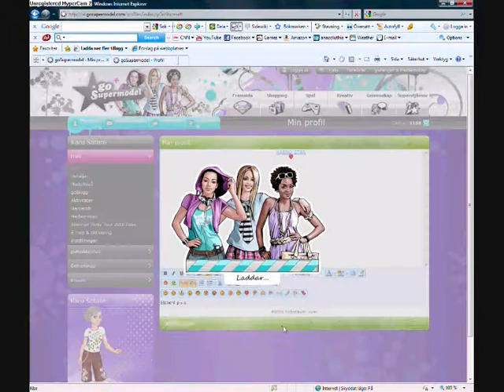Hur man gör länkar med andra rubriker.